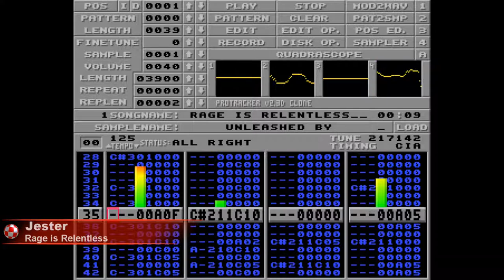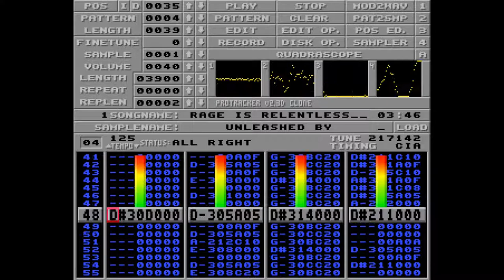Amiga music: Jester - Rage Is Relentless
Tracked:           Jester
Real Name:      Volker Tripp
Date:                 1994
Nationality:      German